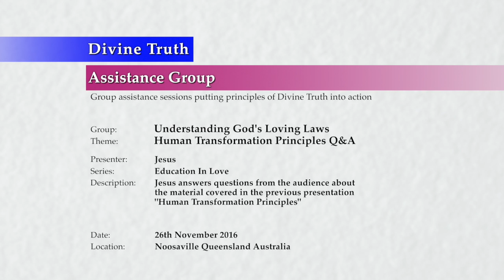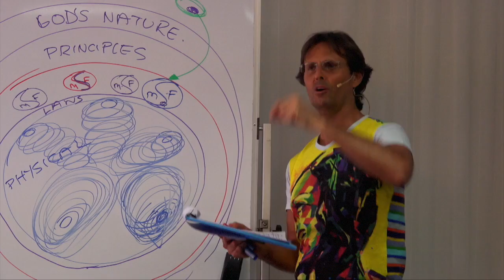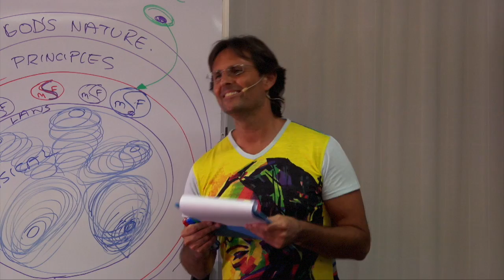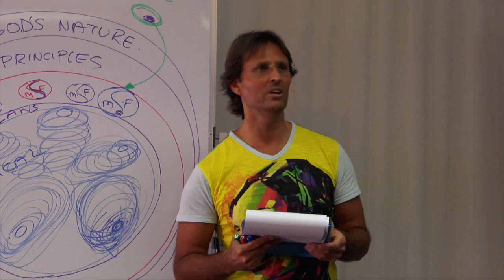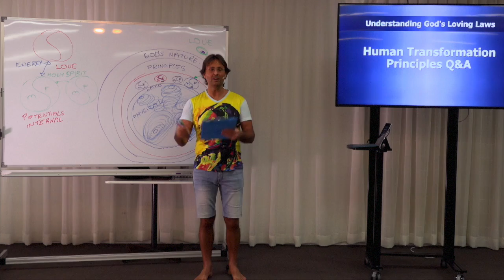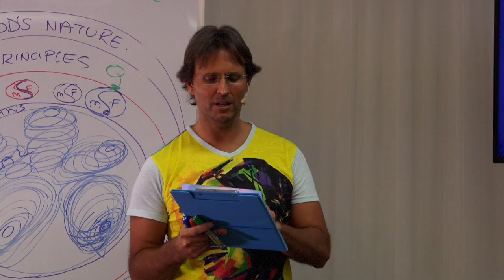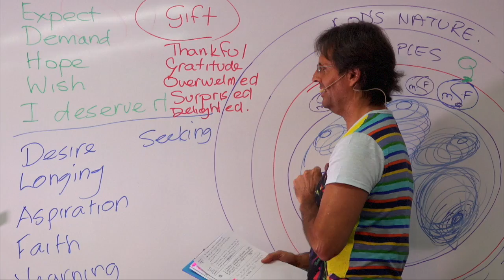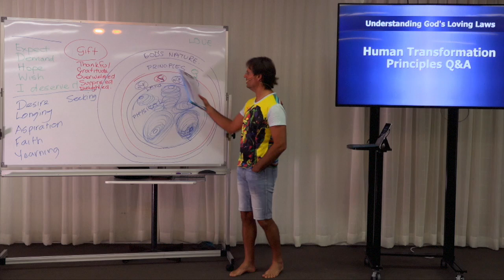20161126-1400 Human Transformation Principles Q&A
Theme: Human Transformation Principles Q&A

Description: Jesus answers questions from the audience about the material covered in the previous presentation "Human Transformation Principles".

Topics Include: Potentials to understand God and receive communication and substances from God; how the human soul absorbs the attributes and character of God; immortality; attitudes towards emotions and pain; mechanisms to correct emotional rejection of transformation; whether receiving God's Love is safe; our emotional response to receiving God's Love; being overwhelmed by transformation; the role of the Holy Spirit; having a heartfelt desire to be closer to God; the emotions that prevent us from receiving gifts from others or from God; and questions from spirits relating to faith, humility, and God's Love.

Chapters:
00:00:33  Introduction
00:00:43  Questions:
00:01:14    Claudia Vandenameele: Could you clarify the objective "to create the external potential for every soul to understand God and receive communication and substances from God"?
00:07:43    Nicky Primetica: What parts of God's Attributes & Character can be absorbed by the human soul?
00:14:30    Nicky Primetica: In order to be 100% aware of your own immortality, does that mean recognizing completely that God's Love is immortal, therefore it can never be taken away once received to a certain point?
00:18:37    Nicky Primetica: Since "God's Principles & Laws act on our desire"; does that mean our attitudes towards emotions and pain will change so that we come to love experiencing them as it means we have the opportunity to grow closer to God?
00:25:44    Richard Turner: Regarding God's Principles & Laws for Human Transformation; if there is a robust intellectual acceptance, contrasted by a violent emotional rejection, what are the chief mechanisms to address this disharmony?
00:30:07    Pierre Joseph: Is Transformation the process of God turning our soul from a finite creature into a potentially infinite creature by accepting parts of the infinite in our souls?
00:33:29    Pierre Joseph: Is receiving God's Love into the soul always safe?
00:35:18    Pierre Joseph: Will I always cry when I receive God's Love?
00:36:44    Pierre Joseph: So we need to concentrate on this desire to constantly be overwhelmed as this is what will allow us to receive God's Love
00:39:02    Maximilian Ferraiuolo: Is the Holy Spirit governed by Transformation Principles?
00:40:10    Maximilian Ferraiuolo: Does this mean the Holy Spirit will be the messenger of God's Love, Attributes, & Character etc throughout our eternal development?
00:42:02    Maximilian Ferraiuolo: Can you clarify how God's Love flows into the soul?
00:44:01    Maximilian Ferraiuolo: Is the Holy Spirit a gift and we do not know how long it will be offered for?
00:45:17    Maximilian Ferraiuolo: Is the main desire that leads to the everlasting engagement of the Transformation Principles the sincere heartfelt desire to be closer to God?
00:48:21    Rebecca Johnstone: How do you desire a gift (God's Love) without expecting it? Isn't expecting it having faith?
00:57:31    Rebecca Johnstone: By raising children as feeling superior or inferior do we take away the ability of the child to receive a gift?
00:58:20    Mary: Question from Spirit: Faith is the knowledge that the gift is possible but not that the gift is an entitlement?
01:01:10    Mary: Question from Spirit: Is it that I must have the humble view point that as one of God's Children in principle God wants to love me?
01:02:14    Mary: Question from Spirit: Is my faith a knowledge that God wants to love me personally?
01:02:56  Conclusion
01:03:34  Next Presentation

Series: Education In Love
Group: Understanding God's Loving Laws
Session: Soul Specific Principles
Presentation: 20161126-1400-AGP-JESUS Human Transformation Principles Q&A